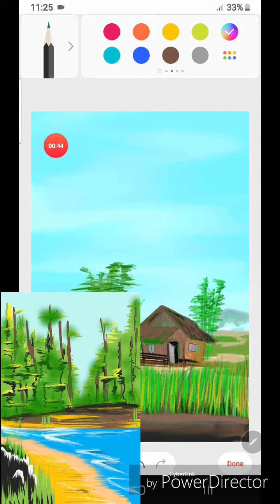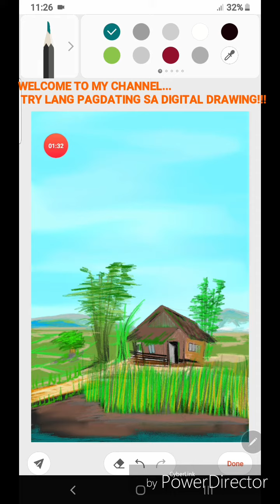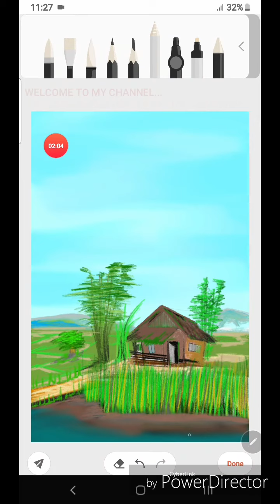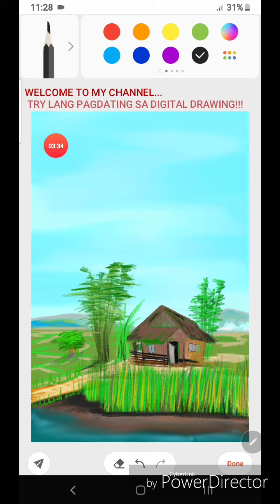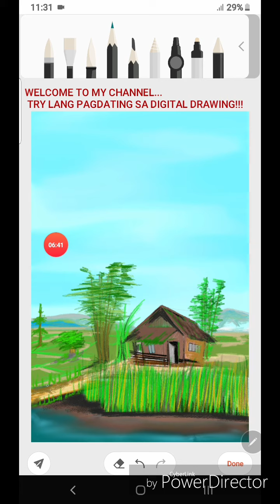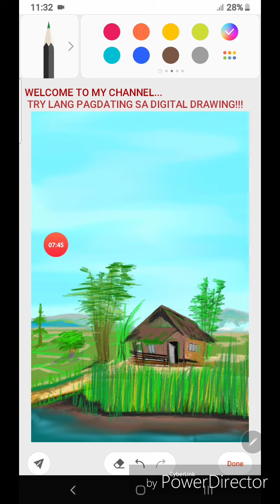NATURE WORLD ON DIGITAL..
Drawing Time...